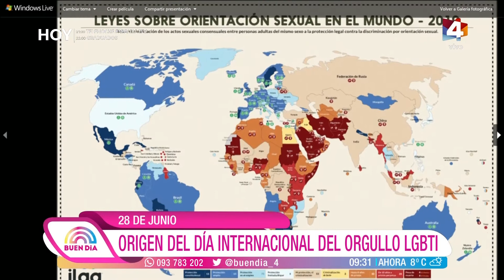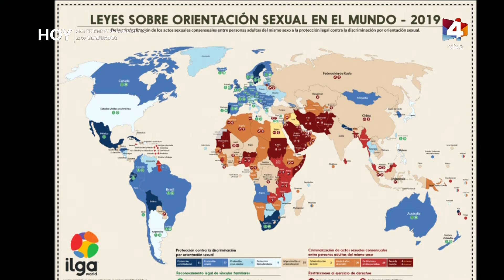Buen Día - Día Internacional del Orgullo LGBTI